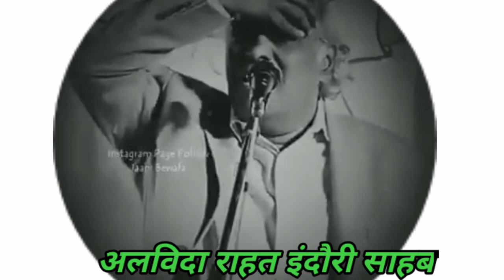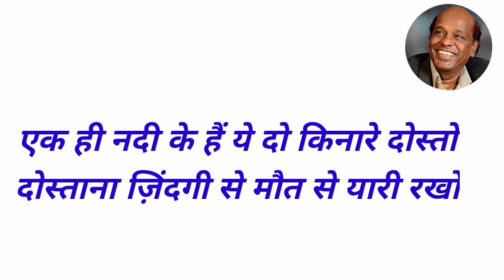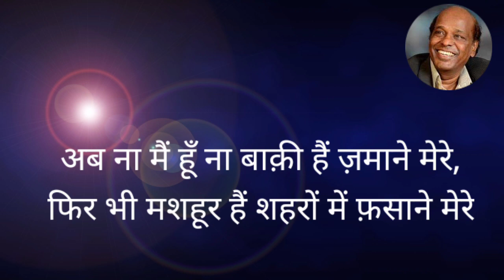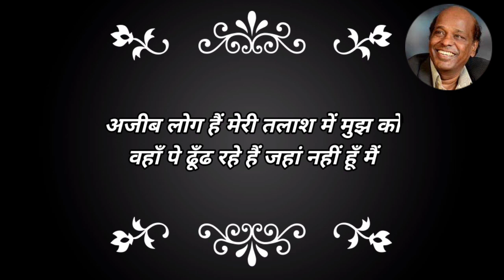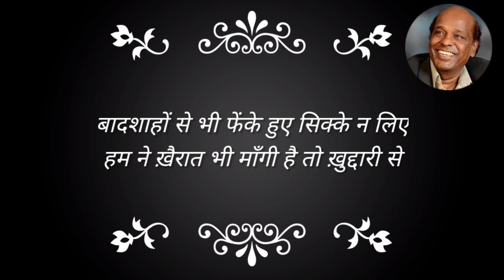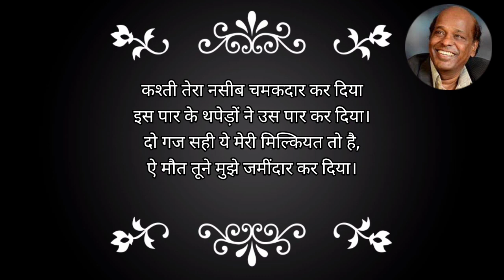मै जब मर जाऊ तो मेरी अलग पहचान लिख देना ,लहू से मेरी पेशानी पे हिंदुस्तान लिख देना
मोहब्बत और बगावत की शायरी से युवाओं के दिल को जीतने वाले मशहूर शायर राहत इंदौरी अब हमारे बीच नहीं रहे. मंगलवार की सुबह ही उनकी कोरोना टेस्ट रिपोर्ट पॉजिटिव आने की सूचना सामने आई थी. दोपहर होते-होते उन्हें दिल का दौरा पड़ा और निधन हो गया. लॉकडाउन से पहले तक राहत इंदौरी कई मुशायरों में शायरी करते रहे. उनकी कई पंक्तियां आज भी युवाओं के दिल को छू जाती हैं और इतिहास में दर्ज हो गई हैं.

राहत इंदौरी ने अपनी शायरी और गजलों से कई सरकारों को चेताया है तो बॉलीवुड की कई फिल्मों में गाने भी लिखे हैं. आज जब राहत इंदौरी इस दुनिया में नहीं हैं, तो उन्हें याद करते हुए उनके कुछ वो शेर पढ़िए जो हमेशा चर्चा में रहे...

1. एक ही नदी के हैं ये दो किनारे दोस्तों
दोस्ताना ज़िंदगी से मौत से यारी रखो

2. बीमार को मरज़ की दवा देनी चाहिए
मैं पीना चाहता हूं पिला देनी चाहिए

3. वो चाहता था कि कासा ख़रीद ले मेरा
मैं उस के ताज की क़ीमत लगा के लौट आया

4. अफवाह थी की मेरी तबियत ख़राब है
लोगों ने पूछ पूछ के बीमार कर दिया

5. सभी का खून है शामिल यहां की मिट्टी में
किसी के बाप का हिंदुस्तान थोड़ी है.